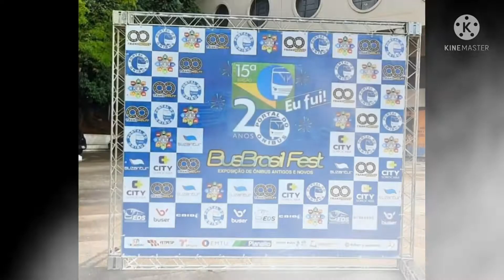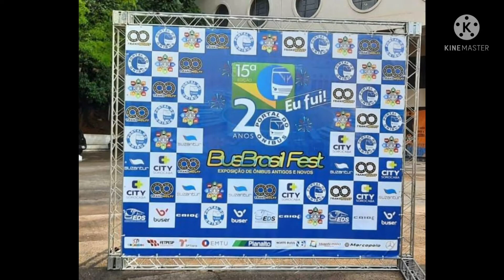15BBF Busscar Vissta Buss da Viação Ultra - Portal da Mobilidade